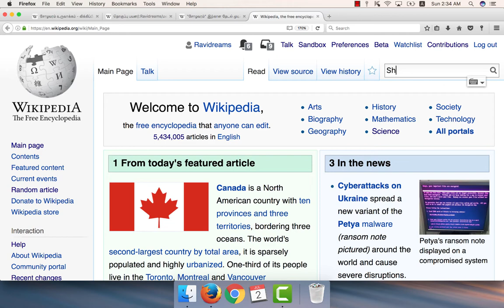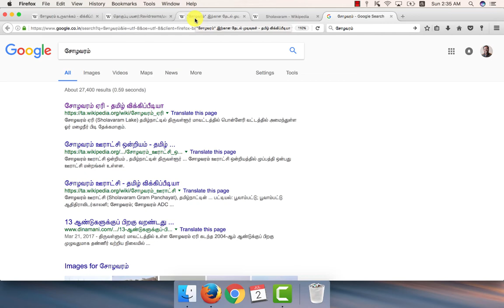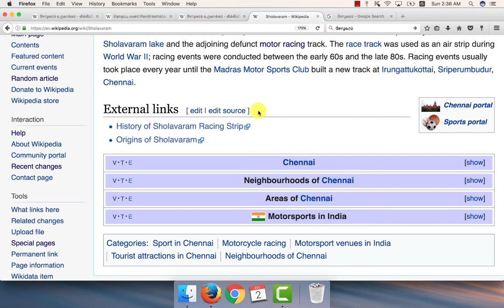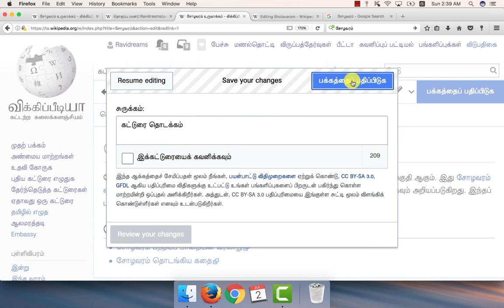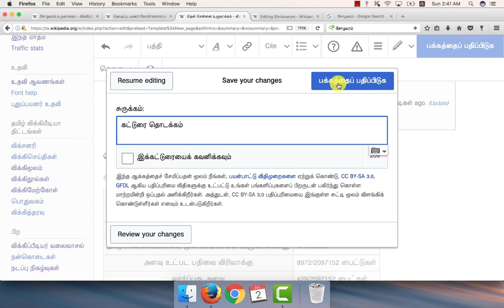தமிழ் விக்கிப்பீடியாவில் புதிய கட்டுரைகளை உருவாக்குவது எப்படி?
தமிழ் விக்கிப்பீடியாவில் புதிய கட்டுரைகளை உருவாக்குவது எப்படி என்பதை விளக்கும் படம்